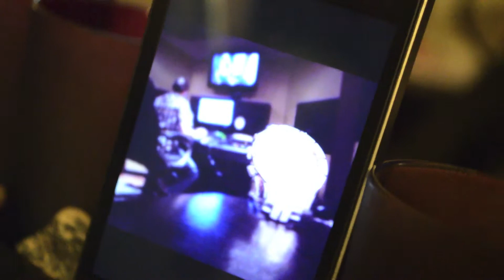Quality (PARAPHERNALIA)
My boy Quality giving you a taste of whats about to hit H-Town.
Check him out TheQualityTv on youtube or N E Regular

facebook benjamin andrews
youtube Thequalitytv
tumblr quality